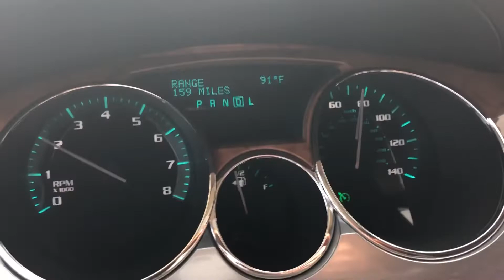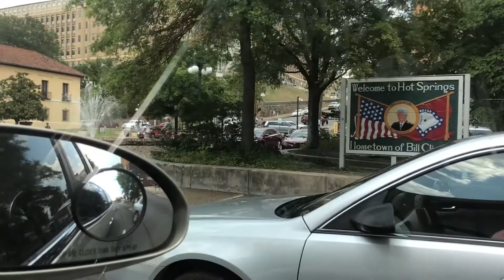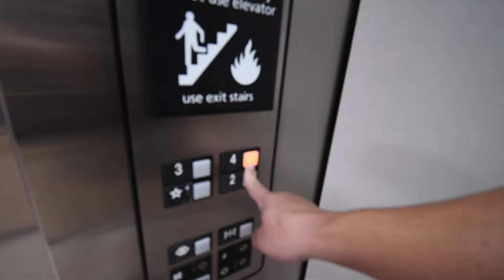Road Trip USA - Part One - Almost Killed By A Duck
I found an old hard drive over Christmas break with a TON of old home movies and vlogs.